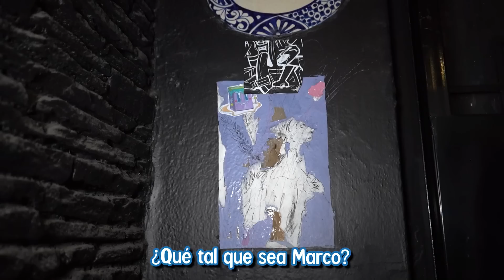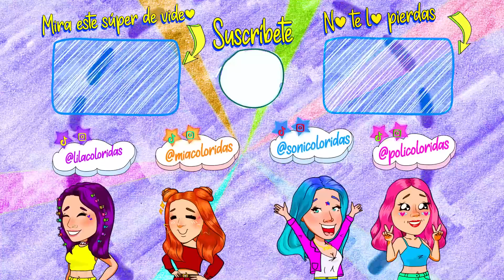VISITAMOS LOS LUGARES MÁS EMBRUJADOS DE MÉXICO - Coloridas ft. Queen Buenrostro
Visitamos lugares embrujados con Queen y esto pasó...